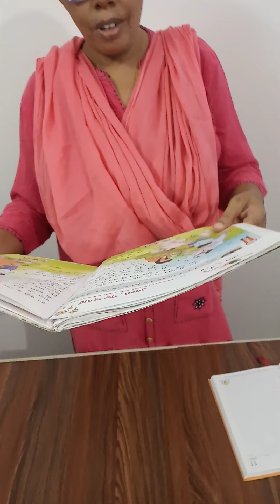Hindi class 1 of SFC by Sunita prasad